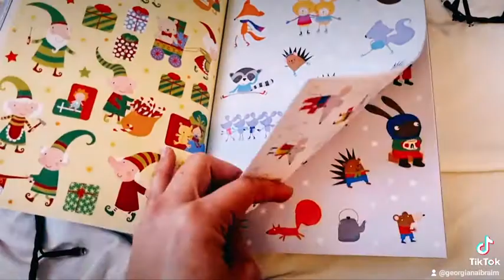Little first Christmas stickers Usborne